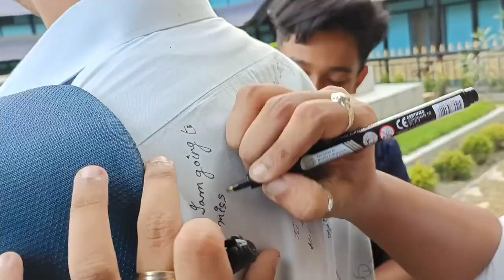Our Very Last Day in Arya Vidyapeeth College..Gonna Miss You Everyone | Vlog 25